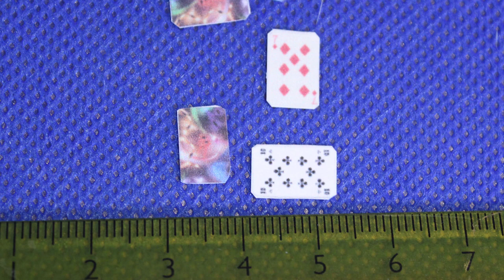Slideshow 2020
Here is the slideshow from 2020, a year I never will forget, it had a lot of ups and downs.
I have also made 3 tinboxes, that was send as a gift for me, thank you so very much for the cool gift. I did not put any pictures of them in this slideshow.
You can find all the how too's of the things there is in this little video under all my videos.

I just want to wisch you all a happy new year, and see you all in 2021.
Thank you for all your coments, and likes, I love you all ❤️

The background music is: Dan O'Connor - Every Possible Life